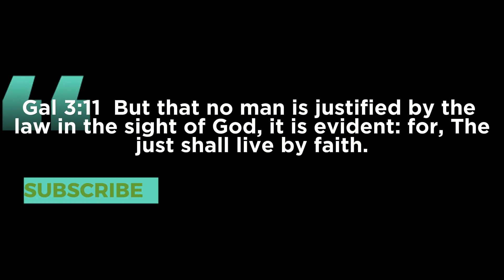Pastor Arnold Exposes Shocking Truth About Joel Osteen!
Pastor Arnold Yankee on Joel Osteen
This is a strong warning and rebuke to Joel Osteen Ministries from Pastor Yankee. @joelosteen

Links